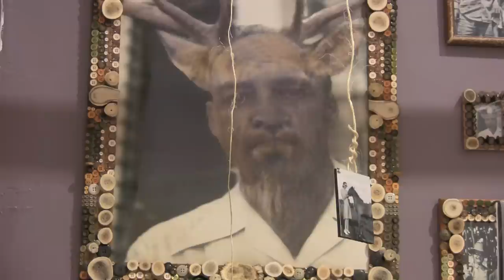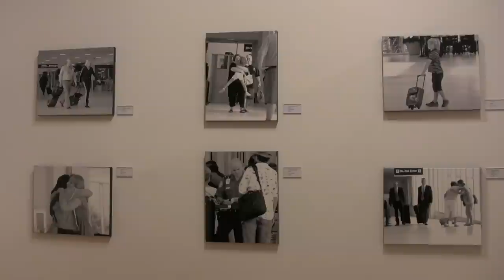Finals: Fall 2011 Senior Projects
Fourteen FGCU art students, led by FGCU assistant professor Mary Voytek, present their senior projects at the FGCU Main Gallery.